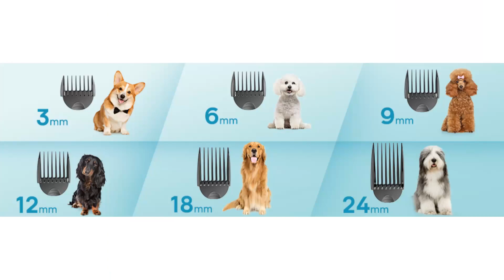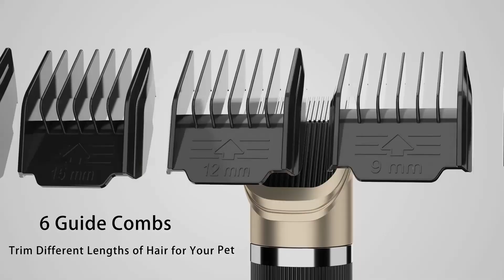TOP 3 : Meilleure Tondeuse Chien Oneisall 2024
⭐TOP 1 - Tondeuse Chien Oneisall Pro 7000RMP
⭐TOP 2 - Tondeuse Chien Oneisall Poils Longs Epais
⭐TOP 3 - Tondeuse Chien Oneisall Polyvalente

- D'autres options:
🔥Si vous avez un plus petit budget
🚀Haut de Gamme

Vous recherchez une tondeuse pour chien de la marque Oneisall mais vous ne savez pas laquelle choisir ?

Dans ce comparatif je vous présente le top 3 des meilleures tondeuses pour chien Oneisall pas cher et à commander chez soi de l'année !

0:00 Quelle tondeuse pour chien Oneisall choisir ?
0:45 Tondeuse Chien Oneisall Pro 7000RMP
2:26 Tondeuse Chien Oneisall Poils Longs Epais
4:14 Tondeuse Chien Oneisall Polyvalente
5:36 C'est le moment de choisir !

➤ Musique utilisée:
❰Chillstep❱ Sappheiros - Dawn: